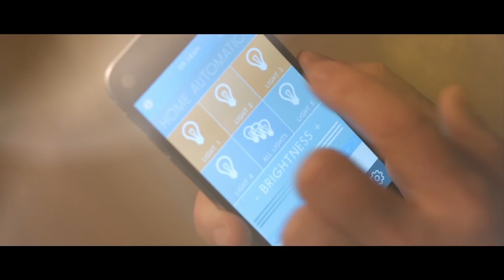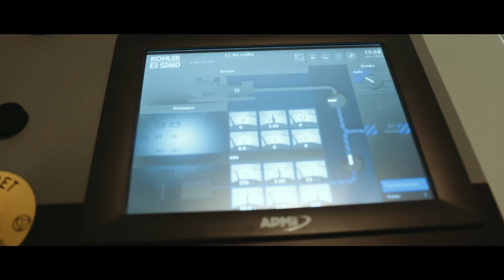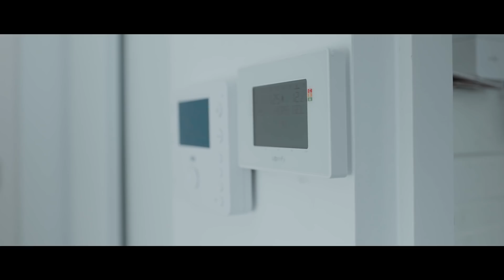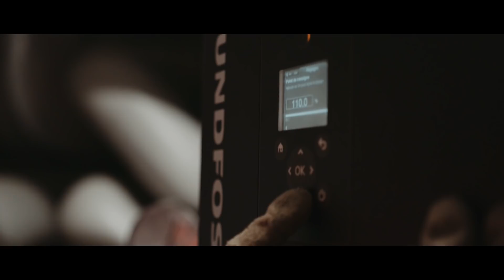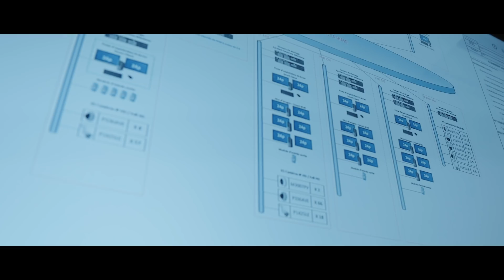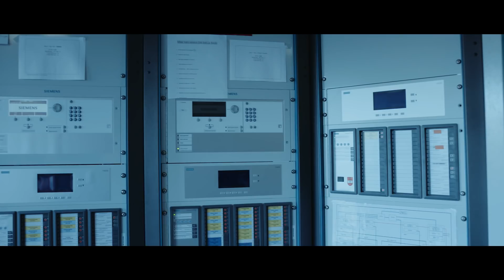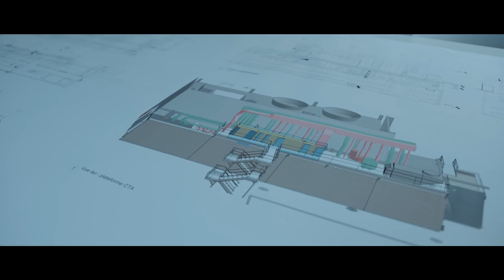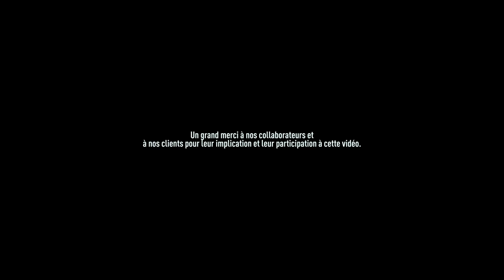SPIE Industrie & Tertiaire - Division Tertiaire - Film Corporate - Version Longue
Golem Studio a été mandaté pour réaliser les images de ce film institutionnel pour la Division Tertiaire de Spie.
L'occasion pour nous de découvrir l'envers du décors de cette belle société.

La division Tertiaire de SPIE Industrie & Tertiaire porte les expertises dédiées à l’intelligence du bâtiment et à sa performance.
Ainsi, ses collaborateurs œuvrent pour favoriser les nouveaux usages, en créant des bâtiments intelligents, humains et interconnectés, pour améliorer le confort et le bien-être des occupants et pour valoriser le patrimoine immobilier et faciliter son exploitation.

00:00 - Introduction
00:48 - La Rochelle
01:38 - Aix-En-Provence
02:16 - Orvault
02:55 - Montpellier
03:38 - Villeurbanne
04:20 - Villeurbanne
04:53 - Toulouse
05:49 - Strasbourg
06:31 - Nîmes
07:20 - Issy-Les-Moulineaux
07:58 - Istres
08:29 - Vénissieux
09:10 - Rennes
10:00 - Saint-Herblain
10:40 - Paris
11:10 - L'innovation partagée
11:47 - Chaque jours en France
CREDITS

Production : MultimédiaSud
Réalisation & Montage : Sébastien Denis
Chef Opérateur : Yohan TISON // Golem Studio
Motion design : Golem Studio
Etalonnage : Golem Studio
Montage version courte : Golem Studio
Voix off : Saturne Mezzasalma
Mixage son : First Frame

Vous avez aimé cette vidéo ? N’hésitez pas à la liker, la commenter et la partager avec vos amis.

NOTRE MATERIEL :

CAMERA :
Caméra Sony FS7
Caméra Sony A7SII
Caméra Sony A6300

OBJECTIFS :
Sigma Objectif 18-35 mm F1,8 DC HSM ART - Monture Canon
Sigma Objectif 50-100mm F1,8 DC HSM ART - Monture Canon
Samyang 35 mm / F 1,5 ED AS UMC VDSLR II Objectifs pour Canon
Samyang 14 mm / T3,1 ED AS IF UMC VDSLR Objectifs pour Canon
Samyang 85 mm / T1.5 AS IF UMC VDSLR Objectifs pour Canon